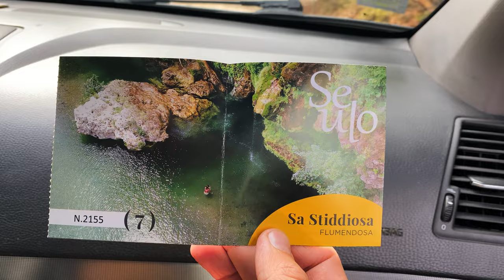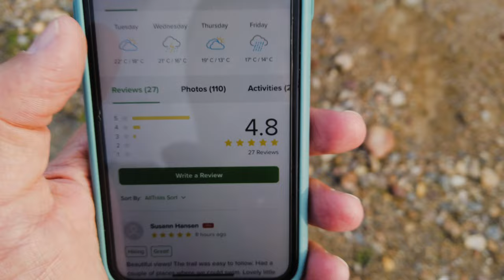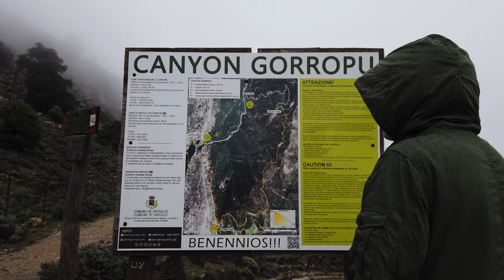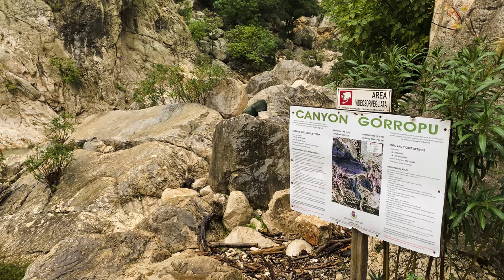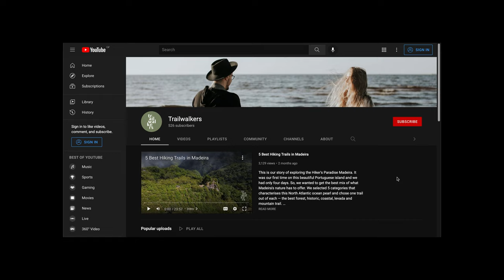5 Best Hikes in Sardinia Italy 🇮🇹 Hiking Road Trip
Hiking in Sardinia, Italy, Europe. We traveled to Italy on a road trip and hiked the 5 best trails in Sardinia (Sardegna), a Mediterranean island in Southern Europe. In order to have a mix of different types of hiking trails, we selected this list to get the the maximum variety for our first-time visit of the Italian island. They showcase the wild and naked nature of Sardinia.

During our research for this Sardinia travel guide, we accidentally stumbled upon a real hidden gem that features the wreck of airplane Douglas DC-9-32 which hit the mountain range of Monte Conca d'Oru in 1979. The name for the mountain ironically is – Golden Basin, but it should be called "Mountain of Death". All 31 occupants were killed that day, and the debris of the plan still lays there. It was a humbling a paradoxical experience, seeing the stunningly beautiful landscape and the fingerprints of death within. To us, it's the most underrated hike in Sardinia, and no hiking or trekking reviews feature this spot. But if you come to this pilgrimage place, please show respect. It's a sad chapter in the late history of Sardinia.

These 5 hiking trails are amongst Sardinia's best places to visit. This video includes also some travel tips and where to park your car at the trailheads. Enjoy!

The chapters:

00:00 Intro
00:39 Best Panorama Hike in Sardinia
02:00 Best Waterfall Hike in Sardinia
04:00 Best Coastal Hike in Sardinia
06:15 Best Canyon Hike in Sardinia
09:37 Best Mountain Hike in Sardinia
14:56 Outro

The trails in alphabetical order:
— Capo Spartivento e Monta Sa Guardia
— Gola di Gorropu
— Monte Conca d'Oru
— Sa Stiddiosa
— Sella del Diavolo

DJI Pocket 2 Action Camera

Smallrig AP-10 Tripod

Berghaus Paclite 2.0 Goretex Jacket

The North Face Thermoball Jacket

The North Face Jester Backpack

Columbia Omni-Heat Gloves

Silva Explore 4 Headlamp